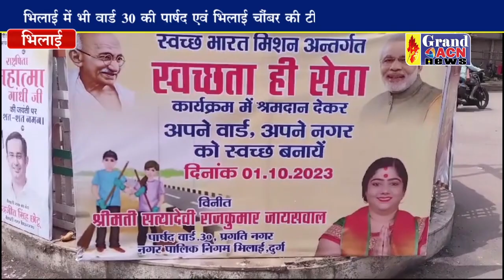एक घंटा सफाई अभियान